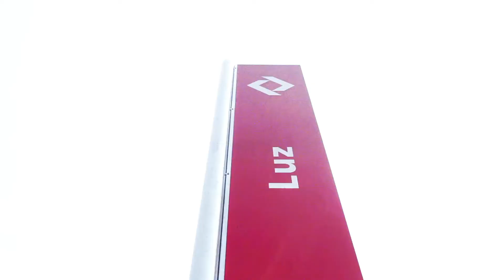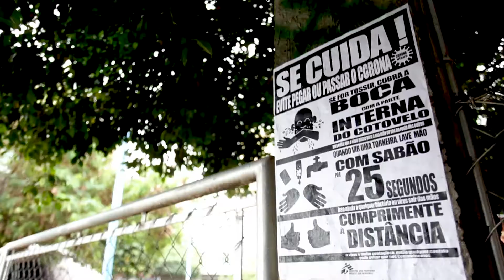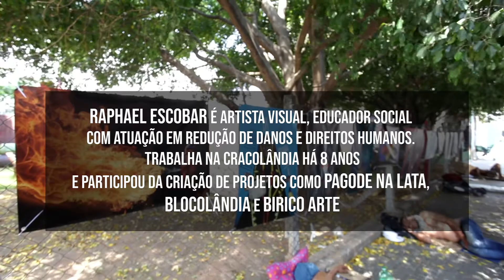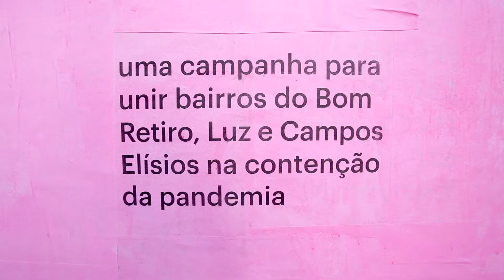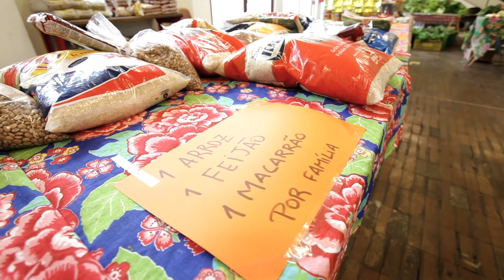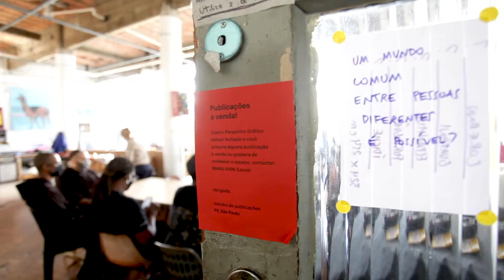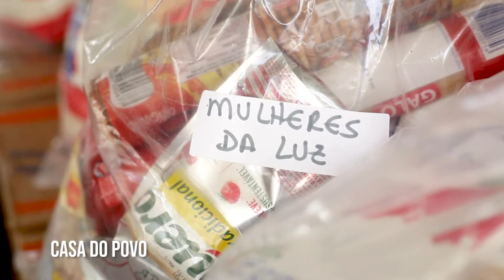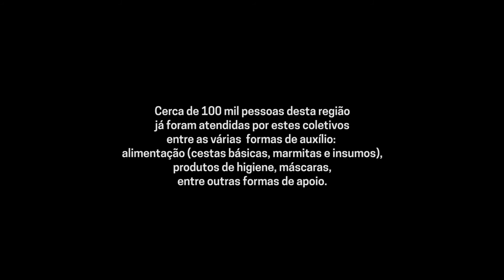IstoNãoÉUmMapa | Nova luz _ (re)existência coletiva - Protagonismo e Articulação do Território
Integrando o Projeto “Isto não é um Mapa”, em sua primeira fase, o Sesc Bom Retiro apresenta uma mostra com o tema 'Protagonismo e Articulação do Território”. A série de webdocumentários apresenta uma cartografia poética e possível para a complexidade dos territórios em seu entorno. O projeto propõe mapear por meio de recortes afetivos, poéticos, sociais e micropolíticos desenhados por obras em múltiplas linguagens, ações pedagógicas e discussões sobre processos históricos que nos permitem imaginar cidades coletivamente. Serão quatro vídeos transmitidos nas plataformas Youtube e Instagram do Sesc Bom Retiro. Sempre às quartas, com início  em 11 de novembro e término no dia 2 de dezembro de 2020.
Na estreia,  em parceria com o Sesc Vila Mariana, dentro do seu projeto “Teatro e Ação Social”, o documentário inaugural registra a ação social realizada por coletivos teatrais da cidade de São Paulo unidos a articuladores sociais independentes em campanhas contra a fome na periferia e no centro da capital em meio à pandemia. Com Cia Mungunzá de Teatro,  Casa do Povo, Coletivo Tem Sentimento e Coletivo Mulheres da Luz.
Participantes:
Cia Mungunzá de Teatro, grupo com 12 anos de pesquisa continuada, cuja sede, o Teatro de Contêiner, tornou-se, neste momento, um importante ponto de assistência social e de defesa dos direitos humanos, no bairro da Luz e Santa Ifigênia. Realizam, dentre outras ações, entregas de refeições, kits de higiene, cobertores, águas, roupas, cestas básicas e máscaras, movimentando uma rede de ativistas do território.
Casa do Povo, sediada no Bom Retiro desde 1940, é um Centro Cultural que revisita e reinventa as noções de cultura, comunidade e memória e, concentra ações entre a vizinhança com a coleta de alimentos não-perecíveis para campanhas no território, a entrega de cestas abertas de alimentos e itens essenciais, a produção de sabão a partir de doações de óleo de cozinha e sua distribuição para centros de acolhida e para a população em situação de rua e, a produção de máscaras com uma cooperativa de costureiras e moradoras do bairro.
Tem Sentimento, coletivo que atua na região da Luz desde 2016 na redução de danos com projetos de geração de renda para mulheres cis e trans a partir da costura e com ações de auto cuidado no território da chamada cracolândia  e que, neste momento, orienta suas atividades para a confecção e a distribuição de máscaras para as pessoas em vulnerabilidade social e em situação de rua da região.
Mulheres da Luz, coletivo que desde 2013 busca promover cidadania e a garantia de direitos humanos das mulheres em situação de prostituição do Parque da Luz e seus entornos, com atividades relacionadas às áreas de educação e cultura, saúde e bem-estar social e, que neste momento, além do recebimento de doações e a entrega de cestas para as atendidas, se juntou à Casa do Povo na fabricação de sabão.